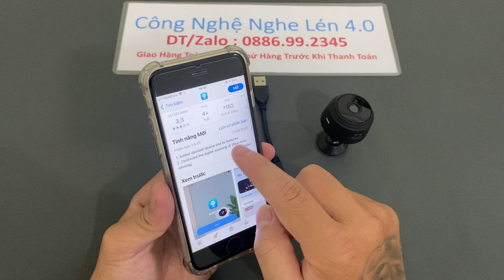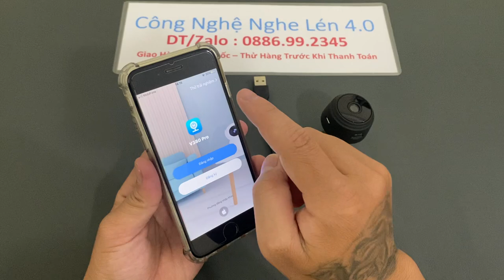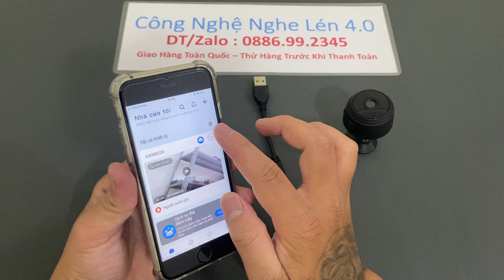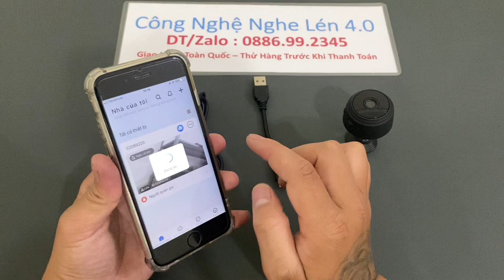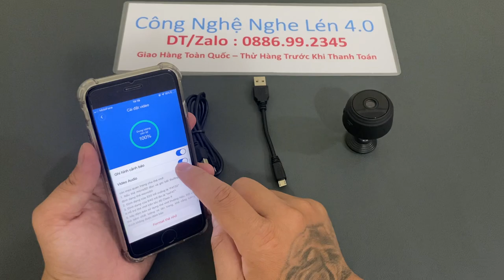Camera Sq18 Siêu Nhỏ Không Dây , Camera Mini Giá Rẻ , Camera Giấu Kín Kết Nối Điện Thoại Xem Từ Xa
Camera SQ18 có kích thước nhỏ gọn với tổng kích thước như sau: Đường kính đáy là 4,4cm, Đường kính đáy trên là 3cm và chiều cao là 2.5cm. Với kích thước vô cùng nhỏ gọn này sẽ giúp bạn hoàn toàn có thể ngụy trang một cách đơn giản và dễ dàng nhất.
Camera SQ18 Phiên bản mới này đã sử dụng phần mềm mới V380Pro cực kì ổn định giúp bạn hoàn toàn có thể xem từ xa qua 3G/4G/Wifi mượt mà khi bạn liên tục thay đổi mạng. Camera SQ18 là dòng sản phẩm số 1 về độ ổn định cao trong đường truyền mạng.
Camera SQ18 Có cảnh báo khi có vật di chuyển qua lại hoặc để trong gia đình có kẻ lạ mặt đột nhập vào hay có vật di chuyển là camera sẽ lập tức báo về điện thoại giúp bạn hoàn toàn có thể kiểm soát được. Đồng thời Camera SQ18chỉ lưu lại dữ liệu khi có vật di chuyển giúp đỡ tốn dung lượng thẻ nhớ và tránh được những thứ lưu lại không cần thiết.
Camera SQ18 có độ phân dải Full HD 1080P siêu nét giúp bạn có những bức hình rõ ràng, chi tiết, sắc nét nhất. Camera SQ18 có góc quay cực rộng lên tới 170 Độ giúp bạn hoàn toàn có thể bao quát nhìn được bao quát nhất và hình ảnh rõ ràng, sắc nét...
Camera SQ18 Có bộ nhớ lưu trữ lên đến 256GB giúp bạn lưu trữ dữ liệu được 1 tháng giúp bạn hoàn toàn có thể check lại cam những lúc rảnh rỗi hoặc xem lại được nhiều ngày trước một cách dễ dàng nhất.
Camera SQ18 Có dung lượng pin tích trong máy được 10 tiếng liên tục khi quay, ngoài ra có thể cắm sạc trực tiếp 24/24 để sử dụng thay cam giám sát quay liên tục mà không lo bị hết pin.
Tất cả phụ kiện kèm theo Camera SQ18 bao gồm như: Chân nam châm dính, Dây cáp sạc cứng dài 8cm, và dây cáp mềm dạng chân sạc samsung kèm theo để cắm sạc trực tiếp cho máy.